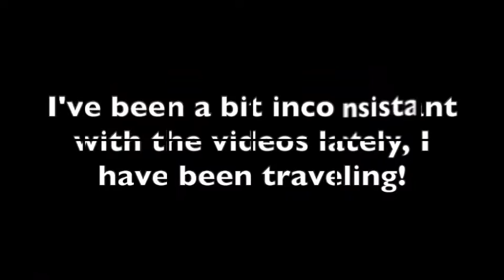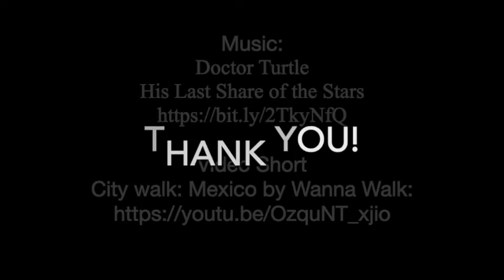Daily Devotion: A Church Divided 1 Cor 1: 1- 17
I appeal to you, brothers and sisters, in the name of our Lord Jesus Christ, that all of you agree with one another in what you say and that there be no divisions among you, but that you be perfectly united in mind and thought.

Video Short
City walk: Mexico by Wanna Walk: